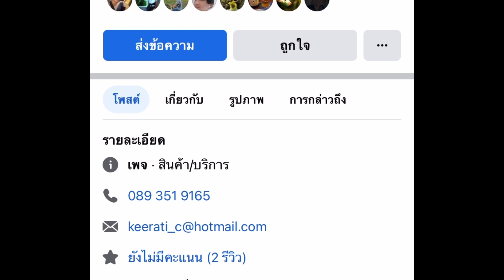รีวิว ขาตู้ปลา ขาตู้ไม้น้ำ งานอย่างสวย ไม่แพง